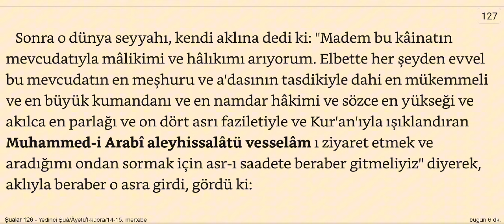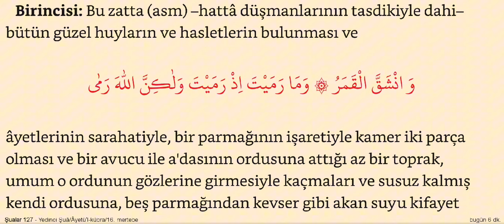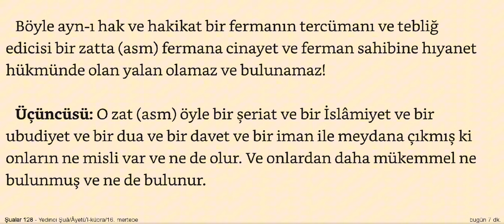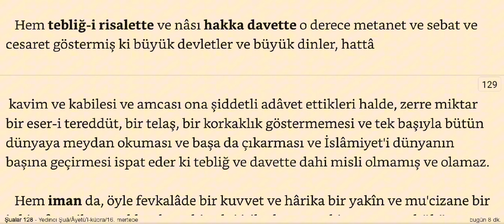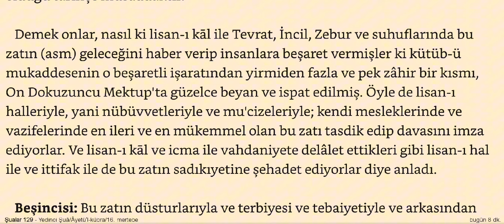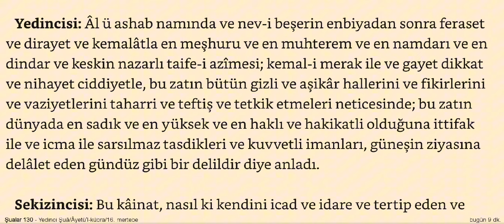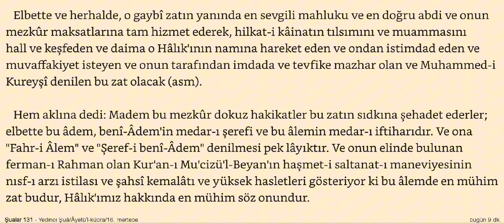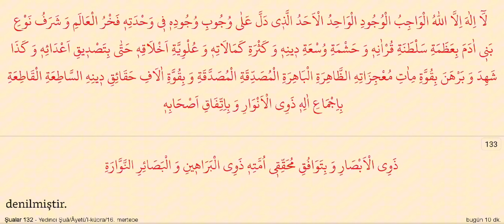Resulullah'ı Manevî Şahsiyeti ile Tanımak | Takdim Münir Türen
Takdim Münir Türen